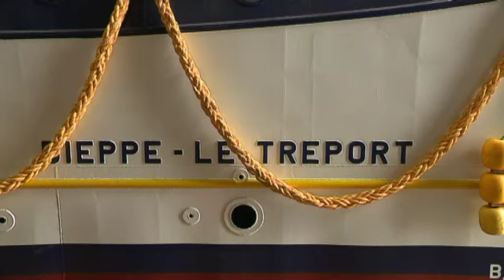Inauguration chalutiers Socarenam Boulogne-sur-Mer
France 3 Côte d'Opale V.Dermersédian P.Rousselle F.Lefébure
Direct, replay, actu en continu, ... Retrouvez-nous sur notre site France 3 Hauts-de-France :